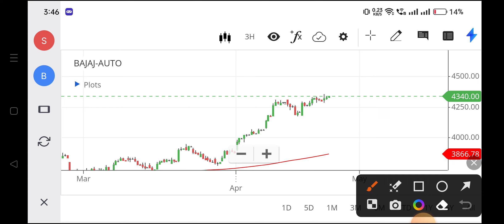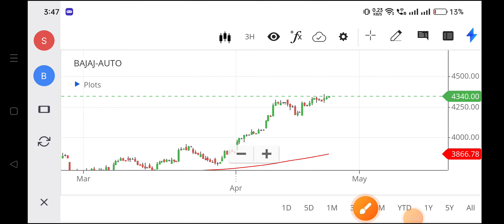bajaj auto share latest news,nse bajaj auto,bajaj auto share price,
# bajajauto
bajaj auto share latest news,
nse bajaj auto,
bajaj auto share news today dividend,